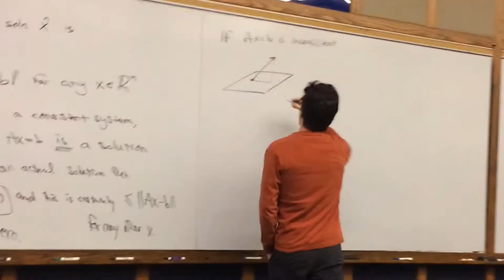American Ninja Warrior - Sal Submission Video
I had the honor to film this iconic man from the beginning. He did a great job and hopefully we will see more of him soon and see what he say done after ANW. Like Save the World.